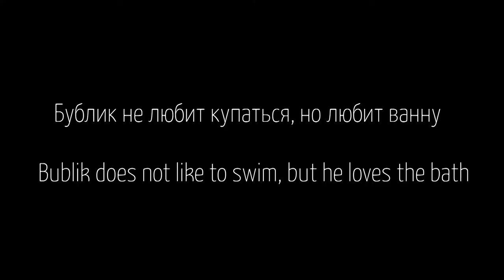Bublik the cat loves bath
Bublik is Devon rex breed. Very brave and smart kitten.

The Devon Rex breed is characterized by curly, soft short hair, similar to that of the Cornish Rex cats.

Curls in Devon Rex are caused by a mutation of a different gene than in Cornish Rex, and therefore when mating Devon Rex with other "curly" breeds, kittens are obtained without curls.

Cats of this breed are often called elves or aliens because of their unusual appearance. Unusually large ears are set low on the edges of the broad, flat head, the eyes are large, and the noses are slightly curved upward. The body is medium in size, gracefully folded. Unlike other cats, they have very short and strongly curled antennae, which makes it seem that they have no antennae at all. Long and strong legs, small and round pads - thanks to this, they can make long and high jumps.

The wool of the Devon Rex is distinguished by a small amount of the so-called guard hair. Animals of this breed are less likely to cause allergies.